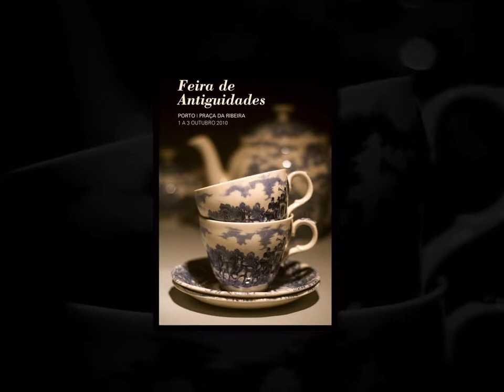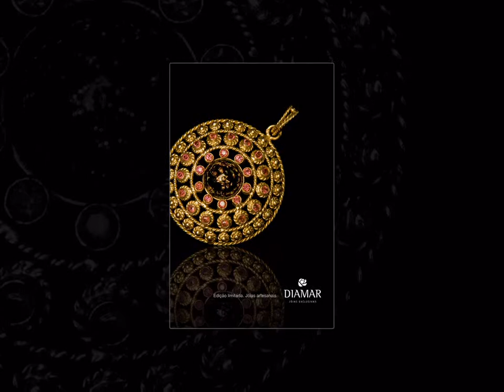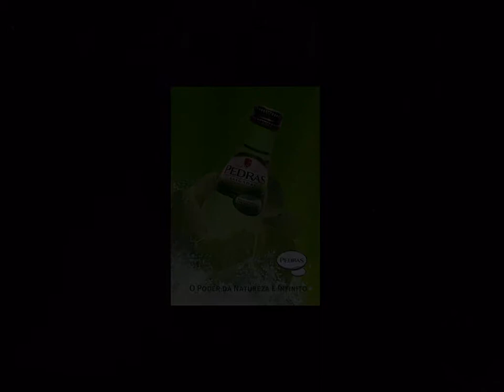Ana Tavares Pub 4 3